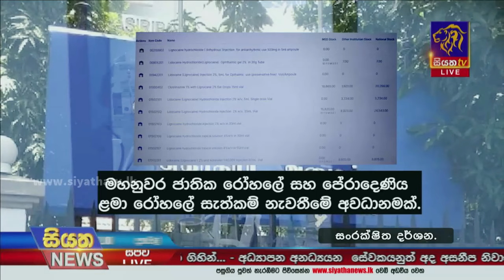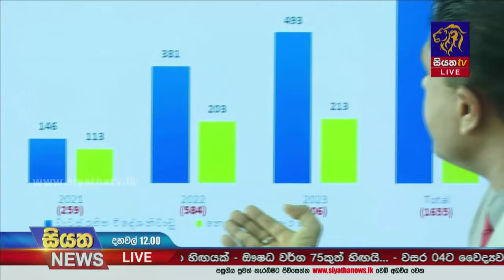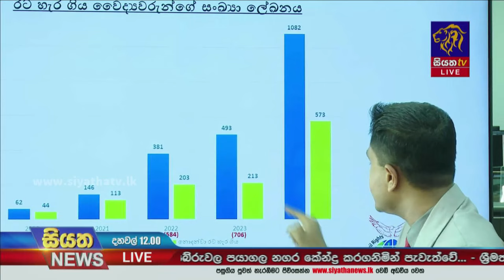පේරාදෙණිය රෝහලේ සහ මහනුවර ජාතික රෝහලේ නිර්වින්දන එන්නතක හිඟයක්